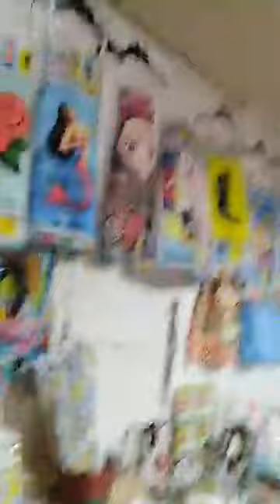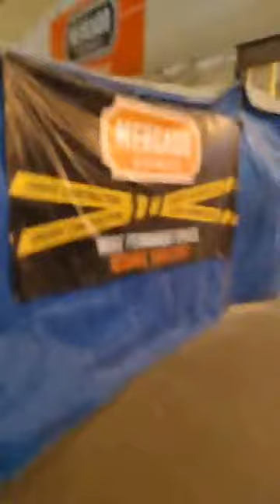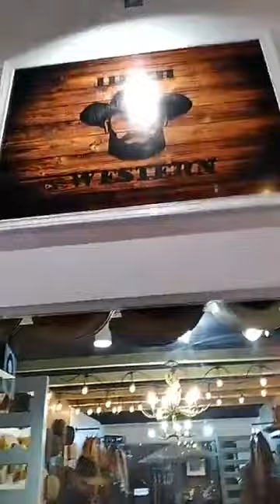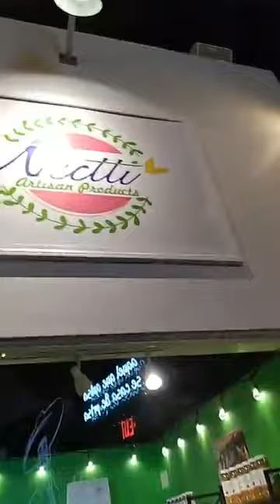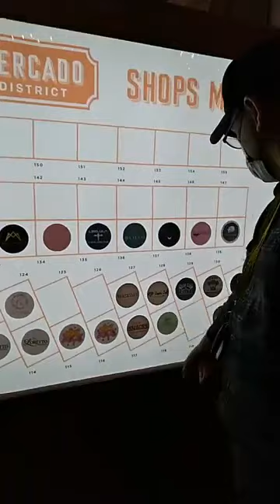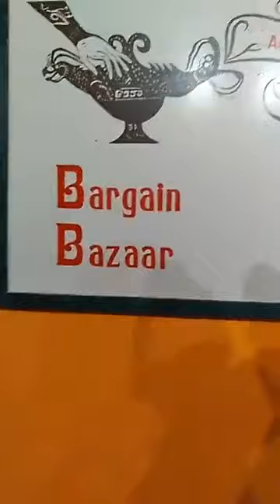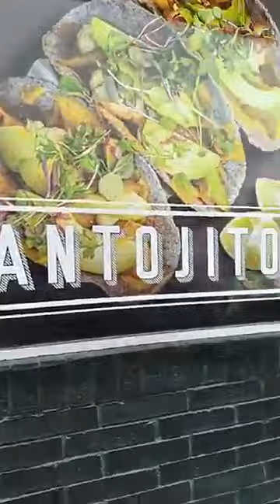Mercado District in McAllen Texas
Don't forget to shop for some really unique stuff on my Gina Deals Redbubble Shop! Click here to go check out some of the latest designs!